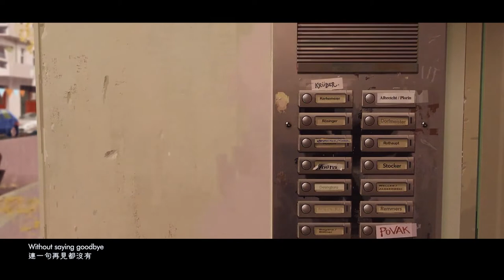SoKo – We Might Be Dead By Tomorrow (Film by Alberto Mielgo)